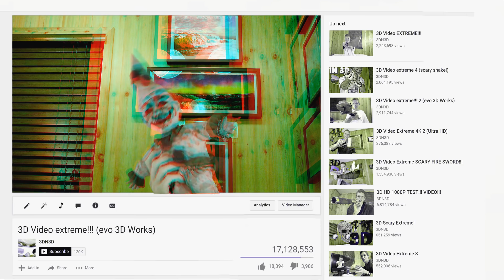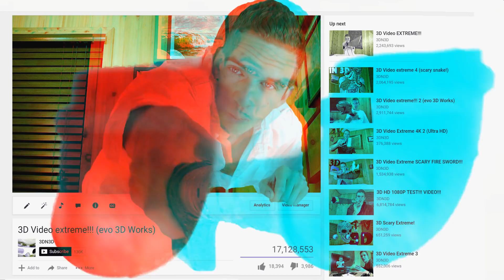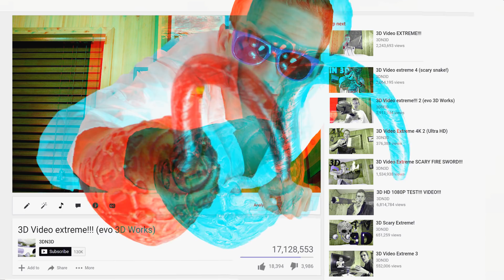3D Video Extreme Clown doll!!!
Watch this 3D video in 4K with extreme 3D pop out effect. This amazing pop out effect was not easy to achieve. This was filmed with my 3D camera that I have created using my own 3D technology. Wear 3D glasses to get the full effect. The Scary clown doll will pop right out at you in 3D! Dont worry its not like the doll talks.
add_user=1tompo1